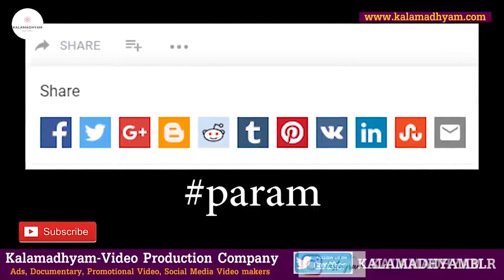'ನಟಿ ಕಲ್ಪನಾನ ನಾಗರಹಾವು ಸಿನಿಮಾದಿಂದ ಪುಟ್ಟಣ್ಣ ಆಚೆ ಹಾಕಿದ್ದು ಯಾಕೆ?'-E07-Actor Shivaram-Kalamadhyama-param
ಹಿರಿಯ ಕಲಾವಿದರಾದ ಶಿವರಾಂ  - Life Story
ಈ ಸರಣಿಯಲ್ಲಿ ಹಿರಿಯ ಕಲಾವಿದ ಶಿವರಾಂ ಅವರು ಸಿನಿಪಯಣದ ಜೊತೆಗೆ ಚಿತ್ರರಂಗದ ಅನೇಕ ತೆರೆಯ ಹಿಂದಿನ ಕತೆಗಳನ್ನು ನಿಮ್ಮೊಂದಿಗೆ ಹಂಚಿಕೊಳ್ಳಲಿದ್ದಾರೆ.

Interviewed & Directed by: KS Parameshwar
DOP: Raviraj Hombala
Produced by : Kalamadhyama Media Works.

Puttanna Kanagal films, Nagarahaavu kannada film,